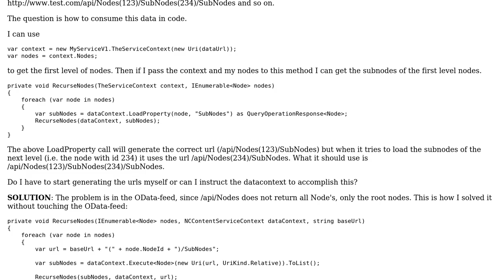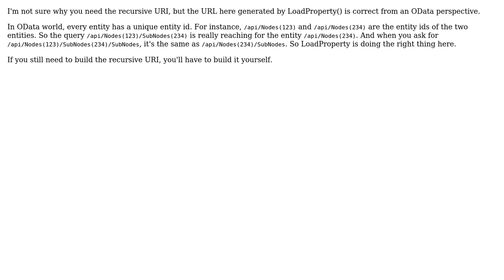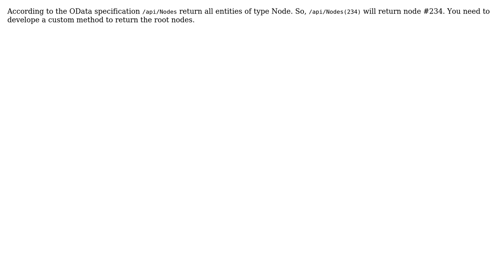Loading recursive OData (WCF Data Service) (2 Solutions!!)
Loading recursive OData (WCF Data Service)

With thanks & praise to God, and with thanks to the many people who have made this project possible! | Content (except music & images) licensed under CC BY-SA | Music | Images & others | With thanks to user tiano user nlips user Mathias Ronnlund and the Stack Exchange Network Trademarks are property of their respective owners. You are responsible for your own actions.